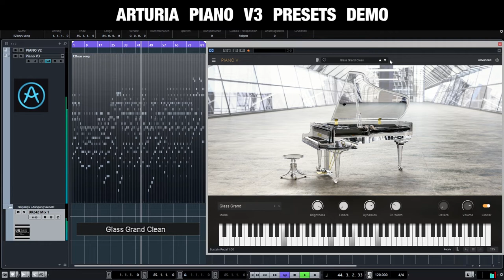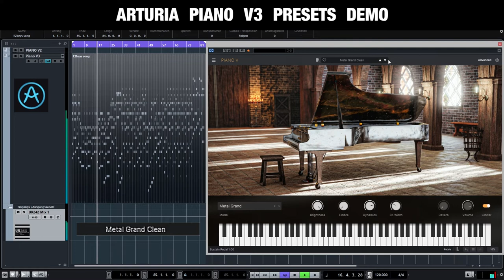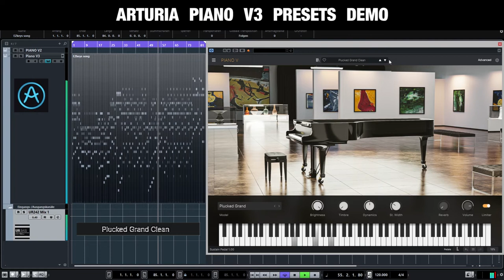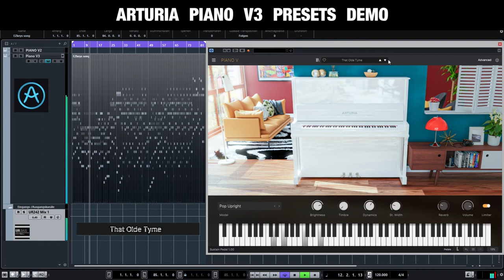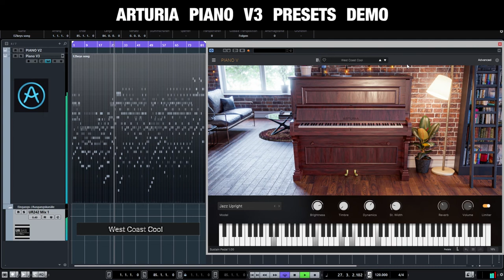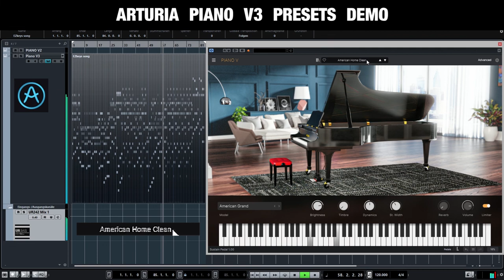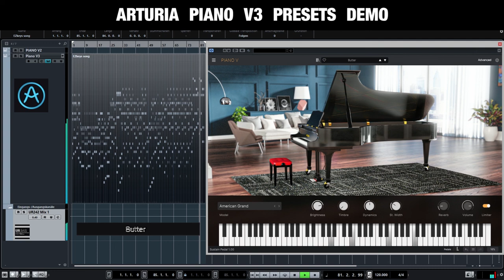arturia piano v3 demo presets complete playthrough without MASTER FX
The known Arturia Piano V3 preset walkthrough but w/o Master FX!

After I received a comment referring to clipping ;-) I have to admit that I don't really care, because I don't have to deliver a product ;-) but I ran the Arturia Piano V3 again, with the mastering effects off. It was WAVES Abbey ROAD TG Mastering Chain and a the Basic Master Preset by Toontrack EZmix. So it's a little "quieter" now ;-) but as before, the Piano V3 presets are clicked through one after the other. This time, however, without a fixed scheme!